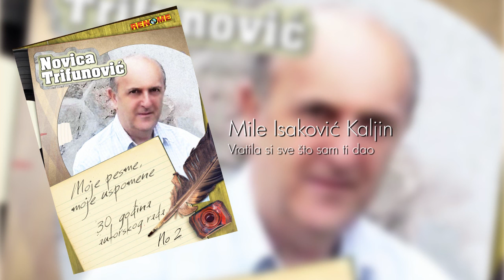Mile Isakovic Kaljin - Vratila si sve sto sam ti dao - (Audio 2016)